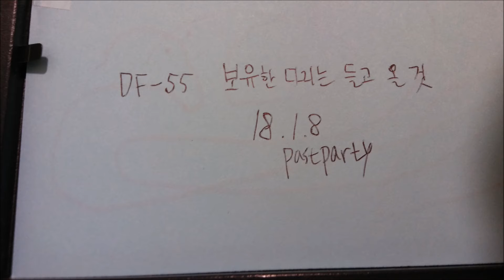[線1本、点2個] DF-55保有足は 持って来る